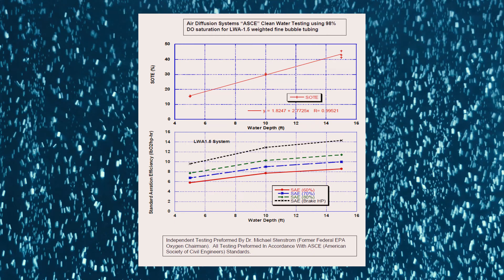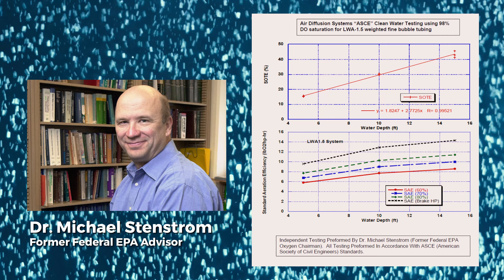ADS Fine Bubble Aeration & Natural Solutions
Producer/Director                        Phillip Koch
Producer                                        Sally Marschall
Camera                                          Bob Long
Camera Assistant                        Marc Menet
Location Sound Recordist          Matt Collera
Edited by                                        Michael Thomas James
Re-recording Mixer                      Jason Neumann
Digital Intermediate Colorist      C. Ryan Stemple
Post Production Coordinator     Samantha Wong
Post Production Facility              Periscope Post & Audio/Chicago
Marketing Advisor                        Jim Arnold
Client                                              John Hinde/President/Air Diffusion Systems
Client                                              Tom Hinde/CEO/Air Diffusion Systems
Production Company                    Film Police/Chicago
Produced at                                    Cinespace Chicago Film Studios
Monocle Mike                                 Michael Nehs/Periscope Post & Audio COO